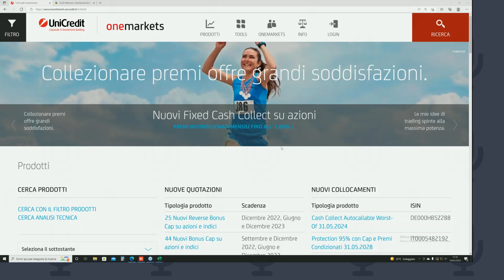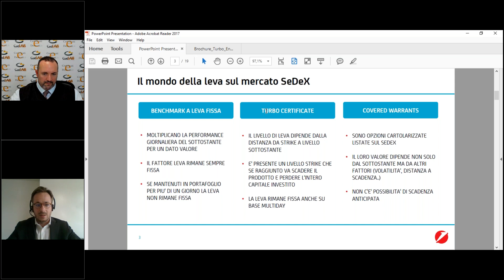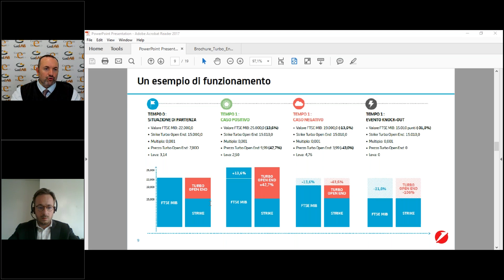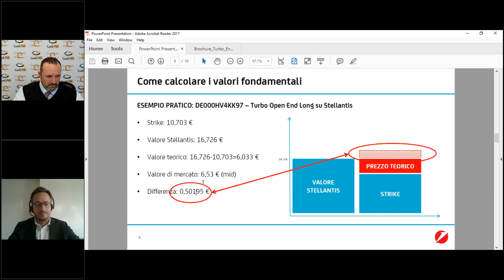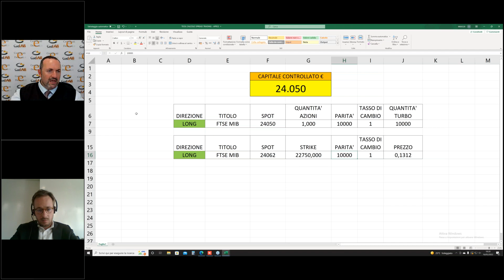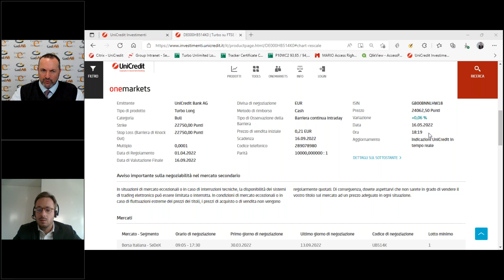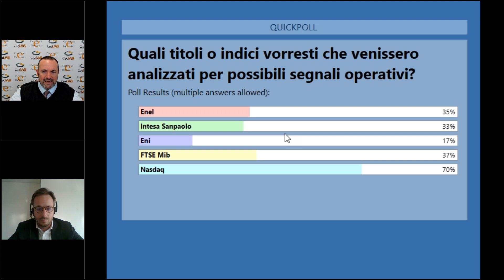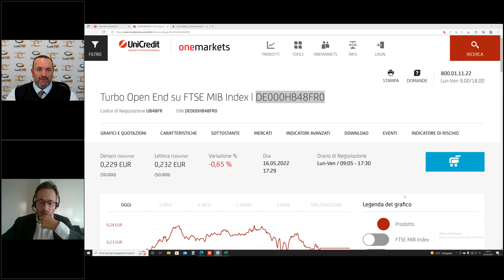Dalla teoria all'operatività, conoscere i Turbo a leva dinamica per trading e copertura 2.0